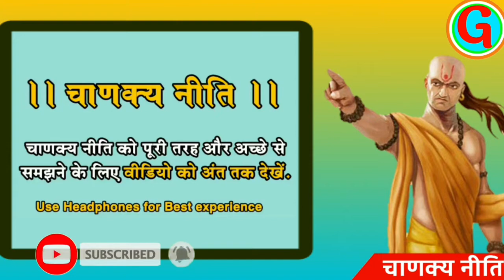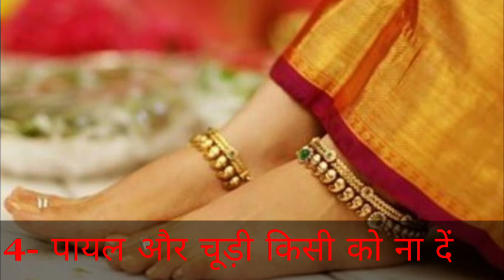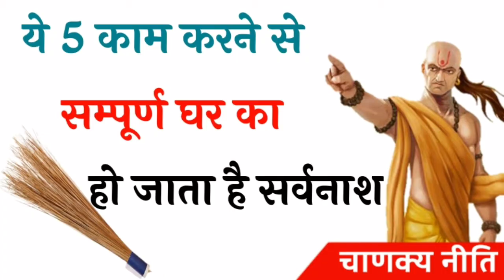ये 5 काम स्त्रियां भूलकर भी ना करें | Chanakya Neeti | Chanakya Niti in Hindi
At The Gyani Manta Channel you will find a best Motivational and inspirational videos and most powerful speeches for success life and more by me. Gyani  Mantra Just Want To Help People To Get More Easily Through Difficult Times, I support your thought and your dreams.